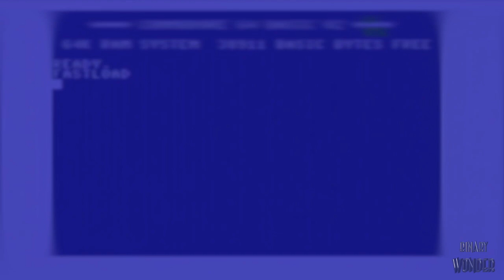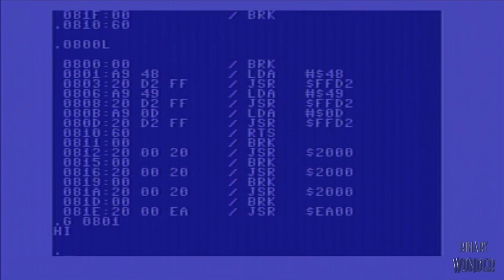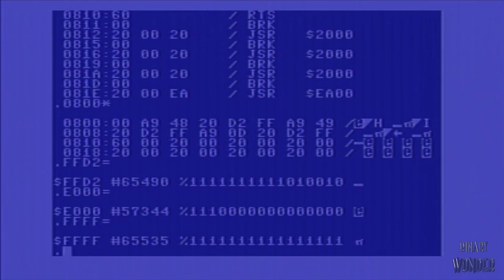Assembly Language Programming on the Commodore 64 with Epyx Fast Load Cartridge